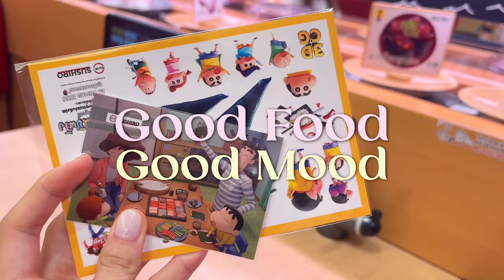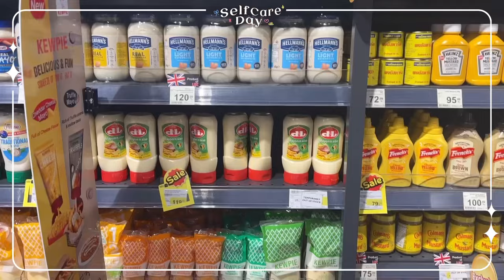Self Care Vlog | ดูแลตัวเองต้อนรับปีใหม่ อัปเดต Skincare, ไปทำเล็บ, Grocery Shopping🛒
คลิปนี้ฟ้าก็จะพามาดูแลตัวเองต้อนรับปีใหม่ สำหรับใครที่กำลังมองหาตัวช่วยบำรุงผิวดีๆ ฟ้าแนะนำ CeraVe Moisturising Lotion เลย หาซื้อง่ายมากๆ หรือสั่งทางออนไลน์ตามลิงก์นี้ได้เลย